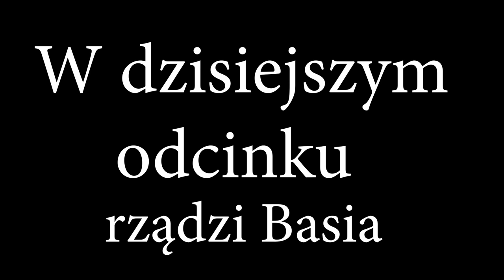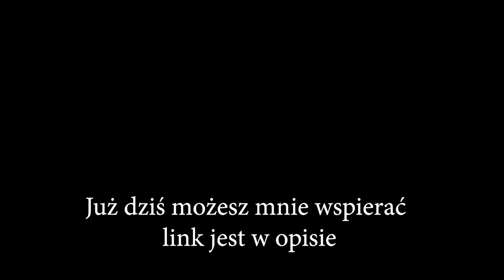Historia prawdziwa pewnej szlifierki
W tym odcinku opowiem Ci historię pewnej szlifierki.